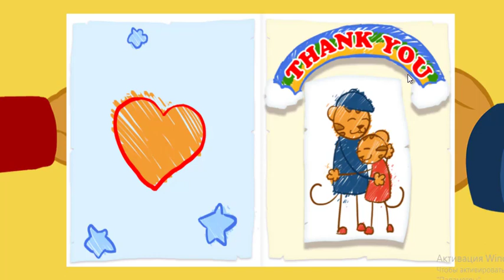Daniel Tiger - Arguing with your Sister